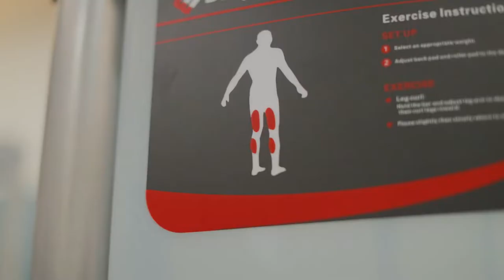Leg Curl Machine Promo - James Miller C-LOG Neutral (v1) DELUTS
Short, 60 second promo film covering the new addition of the Bodymax Leg Curl Machine to the equipment at One2One Fitness, Wadebridge.

Shot with the Canon 1DX MK II using the James Miller C-LOG Neutral (v1) profile and graded with Deluts Lut also from James Miller. The location was actually poorly lit and no additional lighting was used - so very impressed with the Lut choice (70+ available), which really punched the whites providing a 'clean' look.